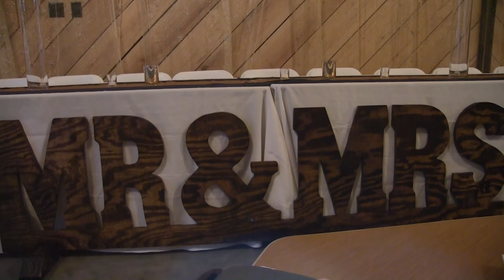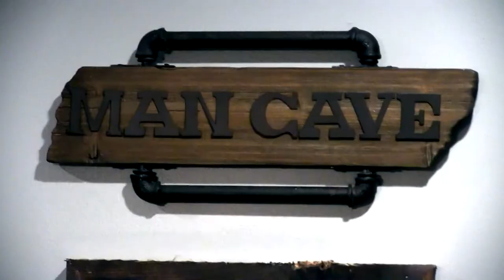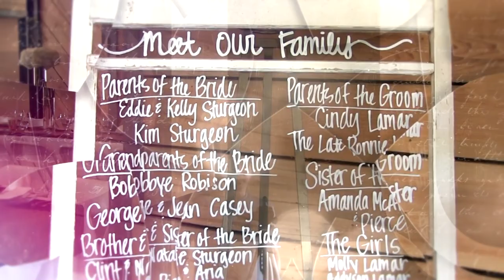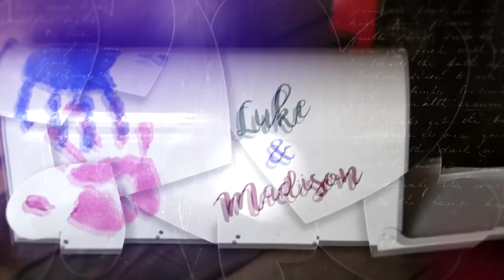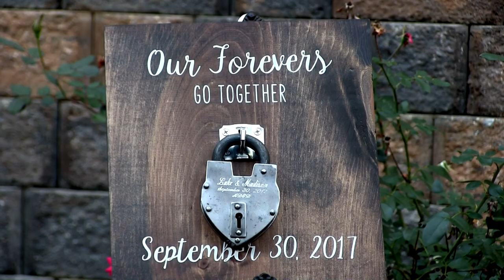Madison and Luke Lamar's Wedding 9/30/17